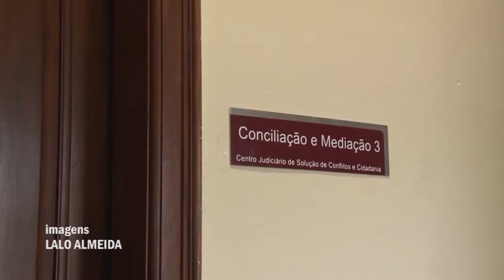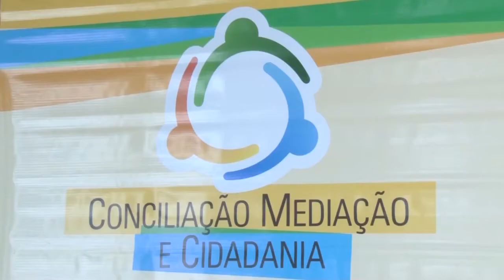CENTRO DE MEDIAÇÃO DE CONFLITOS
Centro de Solução de Conflitos e Cidadania  que está funcionando desde maio em Poços consegue conciliar 68% dos casos que lá chegam.